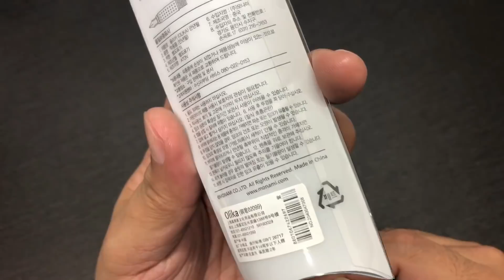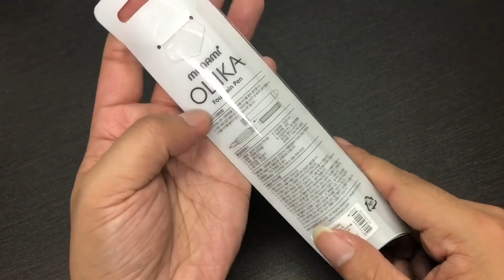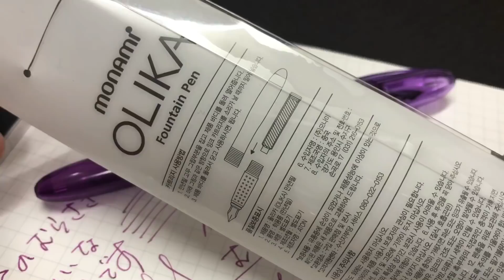【万年筆】monami OLIKA fountain pen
Ali Expressから。韓国メーカーかな？